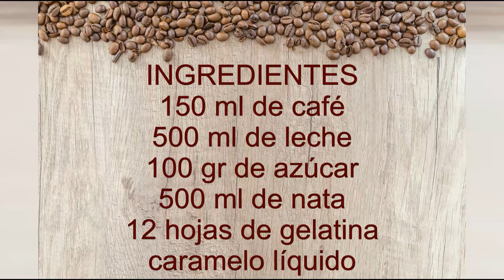FLAN DE CAFÉ - ¡Muy FÁCIL y SIN HORNO!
Receta de FLAN DE CAFÉ, muy fácil y rápido de hacer y, además, ¡SIN HORNO!
 Desde que vi esta receta en el canal de  Anna recetas fáciles, supe que tenía que prepararlo. Así que me puse manos a la obra y, la verdad, ¡nos ha encantado en casa! Queda un flan de textura suave y cremosa y con un delicioso toque de café, ¡está buenísimo!

INGREDIENTES (para un molde con capacidad para 1250 ml):
150 ml de café
500 ml de leche
100 g de azúcar
500 ml de nata
12 hojas de gelatina
 caramelo líquido

▶️Si te ha gustado la receta no olvides darme un LIKE 👍 o COMPARTIR, y si quieres estar al tanto de las nuevas recetas que publico SUSCRÍBETE a mi canal Y DALE A LA CAMPANITA !!!